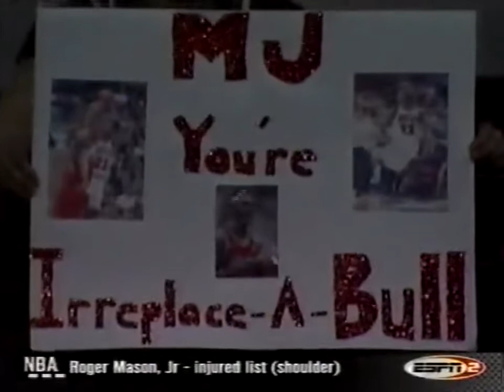NBA on ESPN intro 2003 (remake) Michael back to Chicago.